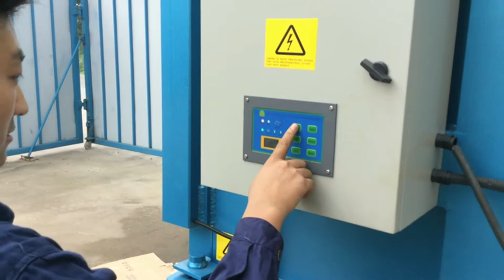Vertical Cardboard Compactors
1.Fully automatic waste cardboard box/OCC/ONP baling press machine,
2.Vertical carton box baling machine, plastic pet bottles compress machine.
3.Metal scrap baling press machine, steel wire compress baler machine.
4.Aluminum chips/shavings briquetting press machine, copper turnings/swarfs briquetting press machine.
5.Wood shavings bagging press baler machine, silage bagging baling machine.
6.Wiping rags bagging press baler machine, waste clothes/second hand clothing/old clothes baling machine.
7.Plastic lumps/pipes shredder machine, plastic scrap blue shredder machine.
8.Metal scrap shredder machine, double shaft shredder machine, wood pallet shredder machine.
9.Plastic lumps granulator machine, plastic barrels crusher machine.
10.Hydraulic shear machine for heavy metal scrap, copper cable wire shear machine.

Cardboard Balers Compactors Portugal, Vertical Baling Presses Trinidad and Tobago, Large vertical industrial cardboard baling press. The HSM V, Press 820 Plus is a vertical baler machine with a small footprint. The machine produces around 2, 5 cardboard bales per hour. You can load your cardboard boxes and sheets into the machine by folding down the upper half of the door. Vertical Cardboard Baler Saudi Arabia, Northern California Bulgaria, A vertical cardboard baler is a hydraulically, operated machine which is designed to compress a variety of soft materials into bales, including cardboard, paper, shrink wrap, rags, bottles and even aluminum, tin cans. These balers are ideal for smaller businesses which produce lower quantities of soft waste, like restaurants, offices and educational institutes. Vertical Cardboard Compactor Singapore, Vertical Cardboard Germany, Vertical cardboard compactor uses vertical compressing force, while horizontal cardboard compactor uses horizontal compressing force. Most of vertical type cardboard compactors are in manual. But it has much less investment cost, small footprint and easy operation. So it is still very popular in the market for all kinds of waste materials. Vertical Balers Spain, Compact Latvia, Vertical Cardboard Balers. Vertical cardboard balers can reduce waste disposal costs as well as earn you rebates. They are typically available in 3 different sizes, 48,, 60,, and 72, . Typically, bigger balers will have larger cylinders to produce heavier bales. VERTICAL BALERS Argentina, Compactors Inc Ireland, NEVERSTOP VERTICAL BALER CONVEYOR SYSTEM., The B5 Wide is perfect for customers with a small amount of bulky waste, like wide cardboard boxes., Compactors, Inc. has implemented Social Distancing practices, along with measures to ensure business continuity. Vertical Compactors Japan, Compact India, Vertical Compactors. Vertical Compactors are perfect for limited space and eliminate the mess of front load containers. They are designed to compact a combination of wet and dry waste. They are made with, front load, containers and can be positioned so that they serve as a nearby disposal area. Used Vertical Cardboard Balers for Sale Albania, Metro Vietnam, Vertical Balers. All equipment has been cleaned and tested by Metro Compactor Service Inc. Our highly trained and experienced technicians make sure that you get a fully functional and reliable piece of equipment for less than a brand new machine. Vertical compactor Poland, Compactor Management Company Korea, Our Vert, I, Pack, VIP, vertical compactors are ideal for businesses, where space for a compaction system is less and the volume of the waste is not huge enough to invest in a larger compactor. The VIP is a customizable system, designed to reduce the waste hauling costs while optimally utilizing the available space. To help you save space, time, and environment, and achieve a significant volume reduction of recyclables and waste products, please contact us at 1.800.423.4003 or fill out our online form for a free quote. The Model 3000SS Vertical Trash Compactors, New and Used Vertical Balers and Downstroke Balers Netherlands, Yugoslavia, 2020, 3, 20Brand New Vertical baler. Plugs into regular 110V Outlet. Used for Cardboard or there is a version that is designed for Textiles. MORE INFO, $4995 and $5245, Sample of our new and used Vertical Balers for sale, Many Balers in Stock. Many different sizes and voltages available